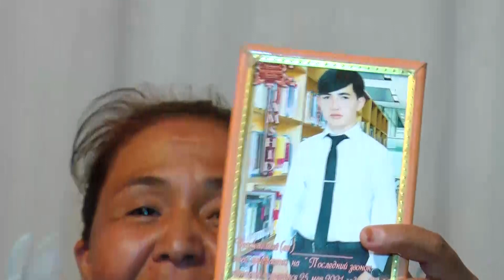28 ноября 2023 г.